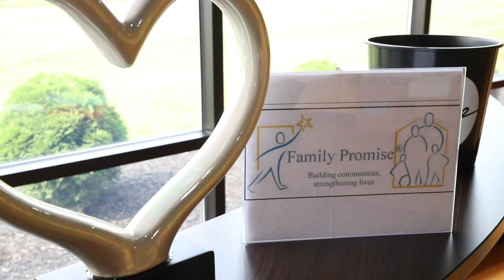Family Promise Provides Housing For Homeless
Family Promise is a non-profit organization that provides temporary housing to homeless families in Allentown, PA. Family Promise has changed the lives of many families within the community and provides a home-away-from-home experience.